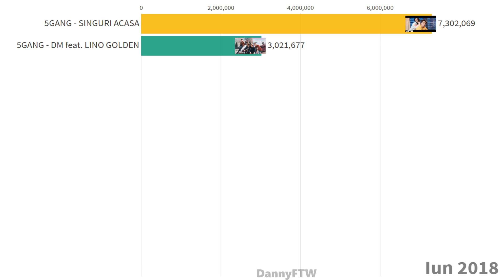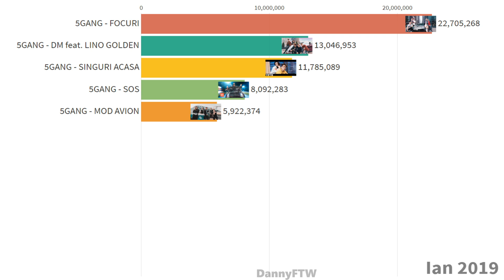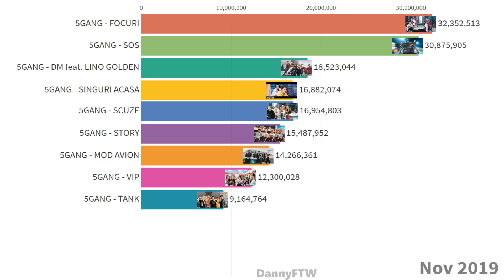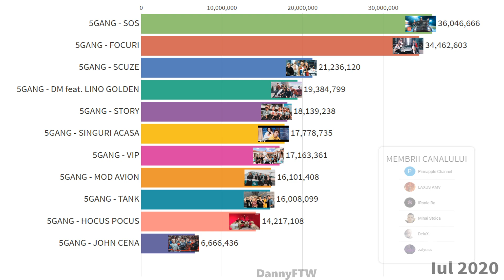CELE MAI POPULARE MELODII DE LA 5GANG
SURSA: SocialBlade, Youtube